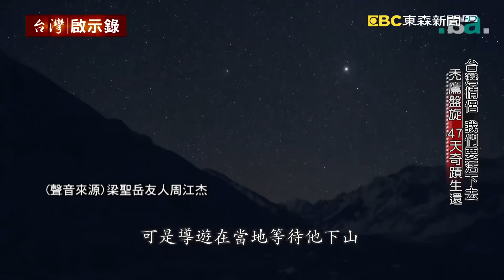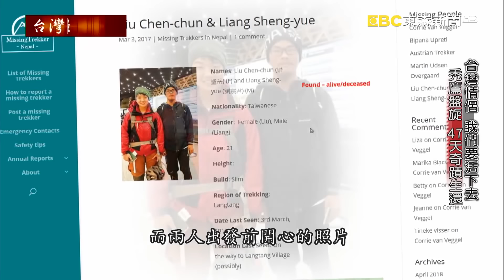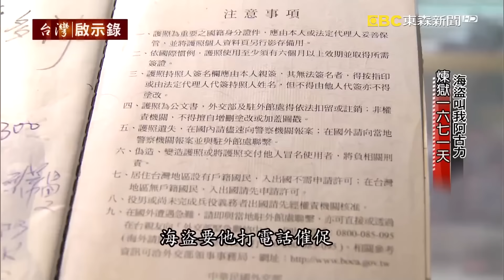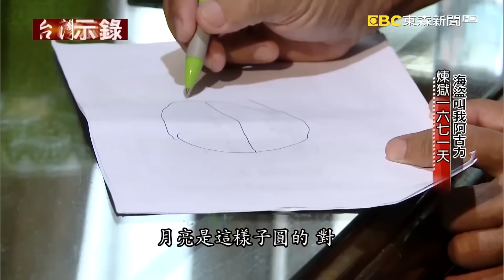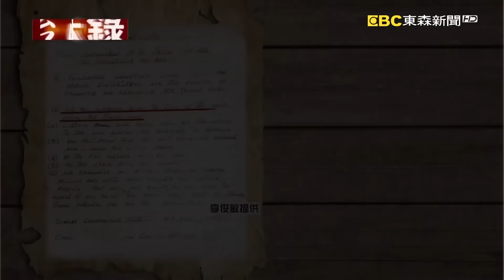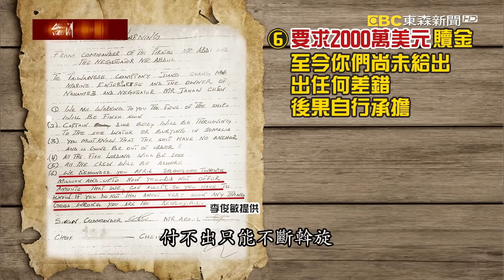台灣情侶尼泊爾登山失蹤47天後一死一生還！ 約定「要有一人活下來把故事告訴世人」【@ebcapocalypse 】精華版｜洪培翔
台灣有一對情侶他們到尼泊爾山區健行那是一條稍有難度但卻不至於有致命危險的路線但是沒有想到他們卻遭遇了天有不測風雲意外讓他們失去了聯絡 他們彼此鼓勵靠著求生技能的專業他們在山區熬過一個星期又一個星期卻沒想到就在即將獲救的前夕 這位女性的登山客不幸過世了他們曾經彼此承諾過 至少要有一個人活下來然後把他們的故事告訴世人。

遭到索馬利亞海盜挾持的台灣輪機長沈瑞章，終於回到台灣，能夠再度團聚肯定感觸良多，在沈先生身體好轉後和他做了深度訪問，我們看到台灣漁民家庭在面對生存時，表現的堅強和韌性。

一般老百姓碰到這種事情只能寄望有辦法的人能出手相救，但誰有辦法?政府?政府基於四點理由愛莫能助，沈太太只能一人帶二女堅強撐下去，終於讓他們等到一通希望電話。